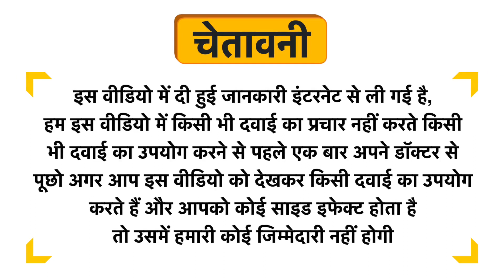Geltop Oral Gel Uses in Hindi | Side Effects | Dose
Geltop Oral Gel Uses in Hindi | Benefits | Side Effects | Dose